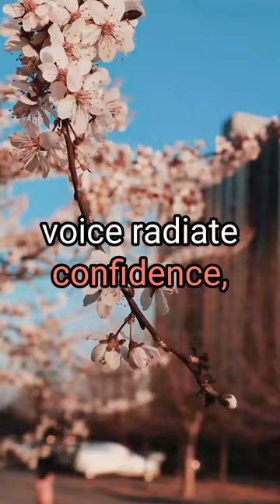BRAVO Transformation Center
Looking to improve your communication skills and sound more confident in English? Look no further than our Voice and Accent Coaching Center!

Our experienced trainers will work with you to improve your pronunciation, intonation, and overall speaking style. We'll help you develop a neutral accent that's easy to understand and will make you stand out in any professional or social setting.

Our comprehensive program covers everything from basic grammar and vocabulary to advanced techniques for public speaking and presentation skills. Whether you're an international student, a working professional, or just looking to improve your English skills, we have a program that's right for you.

So why wait? Sign up for our Voice and Accent Coaching Center today and take the first step towards unlocking your full potential!

Let your voice radiate confidence, authority, and charm. Elevate your communication skills to command attention and leave a lasting impression.

Bravo: Where voices are empowered, accents are refined, and communication becomes an art.